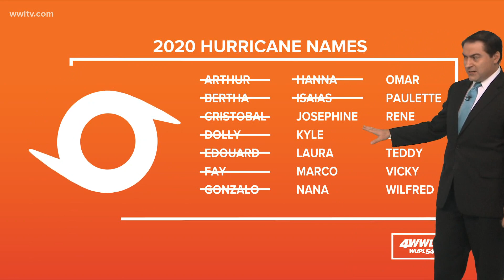Tracking Isaias over the U.S. East Coast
Tropical Storm Isaias is moving up the U.S. East Coast with heavy rain, strong winds and tornadoes.